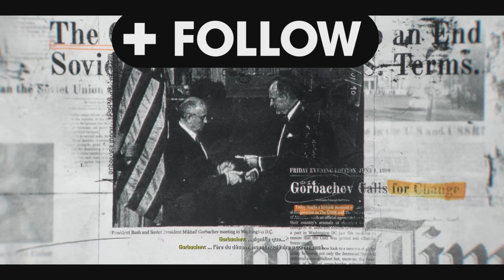Black OF 6 LE SOLO A TOI DE Commenter SuR La vidéo 👍👊🙏gaming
salut les gens ont ce retrouve pour une nouvelle vidéo ABonne vous merci beaucoup pour votre soutiens partage LA vidéo mettre un pouce bleu 👍et partage LA vidéo 🙏👊et Bonne vidéo a tous et tout

mon compte:snaps hzaouche1
mon compte:instagram hlvshamza
mon compte:TIK tok Z HZ90